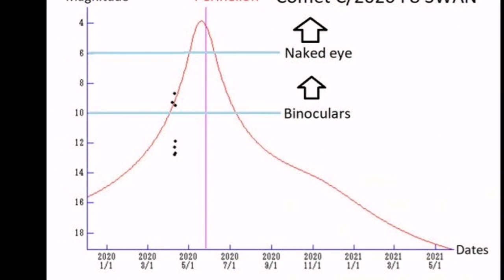Deep Impact Comet SWAN Emerged From Behind The Sun/ Comet SWAN C/2020 F8/ Doomsday/ Apocalypse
Bright new comet. Now it is 7.9 mag (Apr. 12, Chris Wyatt). It will approach to Sun down to 0.43 a.u. in May, and it is expected to brighten up to 3.5 mag. In the Southern Hemisphere, it stays observable in good condition until mid May. In the Northern Hemisphere, it is only visible in extremely low sky in late May. Then it appears in the morning sky at 11.5 mag in August. And it will be observable in good condition after that while the comet will be fading.

The Nibiru cataclysm is a supposed disastrous encounter between the Earth and a large planetary object (either a collision or a near-miss) that certain groups believed would take place in the early 21st century. Believers in this doomsday event usually refer to this object as Nibiru or Planet X. The idea was first put forward in 1995 by Nancy Lieder,[2]founder of the website ZetaTalk. Lieder describes herself as a contactee with the ability to receive messages from extraterrestrials from the Zeta Reticuli star system through an implant in her brain. She states that she was chosen to warn mankind that the object would sweep through the inner Solar System in May 2003 (though that date was later postponed) causing Earth to undergo a physical pole shift that would destroy most of humanity.